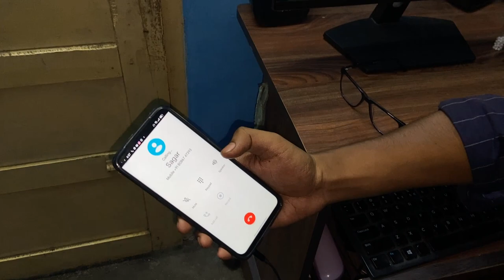Low budget vlogging tripod | Peter Pans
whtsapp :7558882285